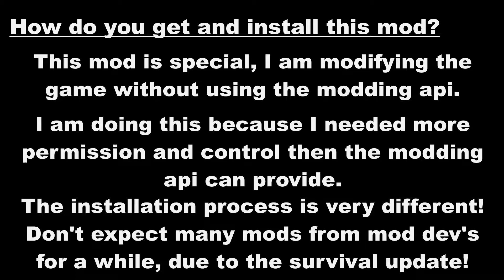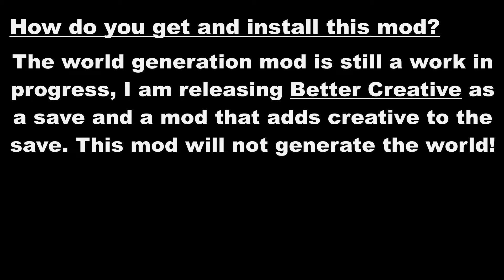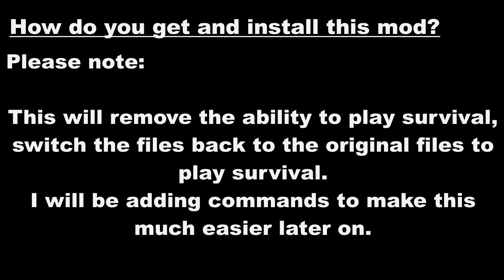Scrap Mechanic - Better Creative Mod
The Better Creative Mod for Scrap Mechanic. The video explains very nicely what the mod does! Yes, this is a free mod...

How to install the mods:
1) Download the zip file, then unzip it
2) Place the 'Better Creative Final.db' file into: %APPDATA%\Axolot Games\Scrap Mechanic\User\User_[userid]\Save\Survival
[Next steps not required if you know how to turn on dev mode]
3) Make a backup of the file named 'SurvivalPlayer.lua' and 'SurvivalGame.lua' in:
[C:\Program Files (x86)\Steam\steamapps\common\Scrap Mechanic\Survival\Scripts\game]
or
[{drive}:\{program files folder}\Steam\steamapps\common\Scrap Mechanic\Survival\Scripts\game]
4) Place the new 'SurvivalPlayer.lua' and 'SurvivalGame.lua' from the zip into the folder where the original files where located
5) That's it!

This is one of the first Scrap Mechanic Survival Mods to come out, I was working on the idea of modifying terrain generation since before the survival update so that this mod could be made. I really hope you all enjoyed the video and enjoy the mod!

The world generation mod I am working on is pretty experimental, and hard to use since there's no way to make a GUI element that I can interact with in the menu. That would allow me to set up a selection menu for world gen. So I am working on making the world gen much more powerful and usable for the public. Bigger mods will take even more time, so give the mod developers time!

Let's not forget that most mods broke in the survival update. Don't expect many scrap mechanic mods for a bit while all the devs are modifying there mods to work on the new update. This mod is a modification to main scrap mechanic files instead of an actual mod.

If you want to help me out, the best you can do is join my Patreon although I know that most of you can't, so the very best thing you can do is share this video! It really helps out since my channel is still pretty small!

Educated Patrons:
sin - discord: sin#7596
DepressedBoi - discord: DepressedBoi#0001

Chapters:
0:00 - What is Better Creative
0:36 - How to install the mod
2:19 - World Generation mod